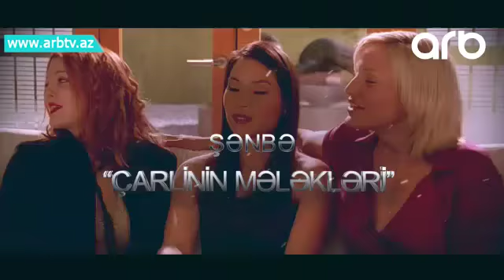ARB-de Doyush Filmleri heftesi